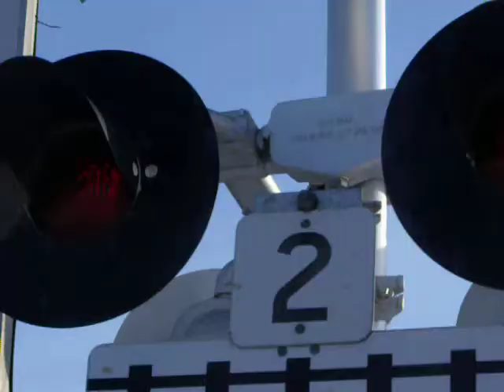CP Rail Raco Crossing @ 26th Street and Pacific Ave.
This is the CP Rail Crossing @ 26th Street and Pacific Ave. This is a Raco Crossing. I am no professional when it comes to rail crossings and I don't know to much about them yet but I am learning. Ohhh and, what do you think?